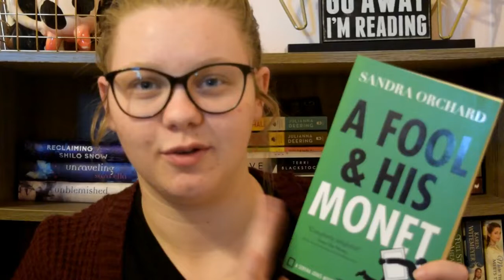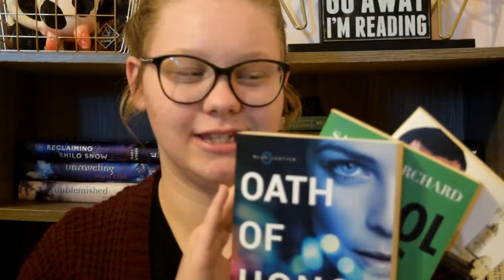Favorite Covers | Suspense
Today I'm bringing you some of my favorite "suspense" covers on MY shelves.

What suspense book has your favorite cover?